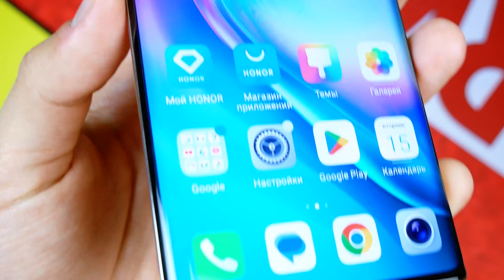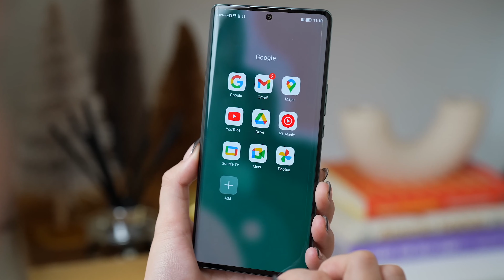HONOR X9a - ФЛАГМАН за ПОЛЦЕНЫ!🔥 У XIAOMI и REALME РЕАЛЬНЫЕ ПРОБЛЕМЫ?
Характеристики:
CPU: Snapdragon 695 5g, 8-core 2,2ghz
- GPU Renderer: Adreno 619
- Ram 6gb +5gb Boost
- Rom 128Gb
- 6,67` 2640x1080p AMOLED, OGS, 120Hz\300Hz